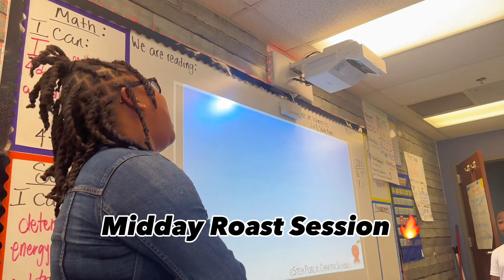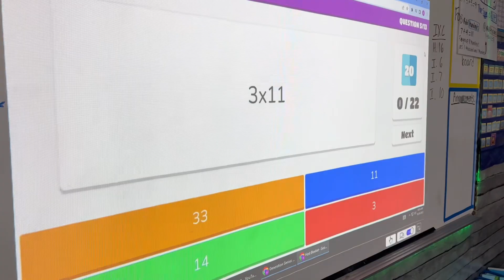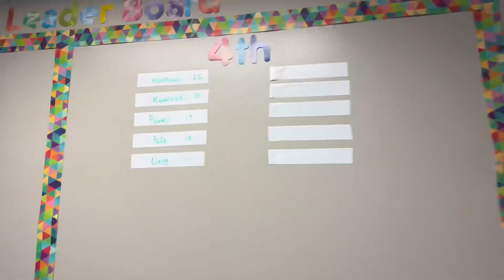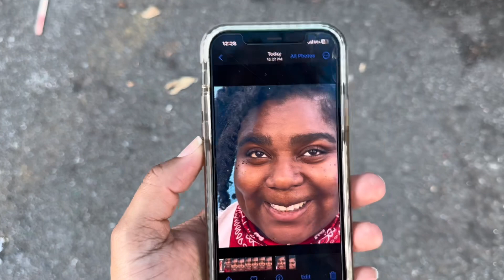Teacher Breaks (S.2: Ep. 6)-- The Start of Red Ribbon Week & Fall Festivities